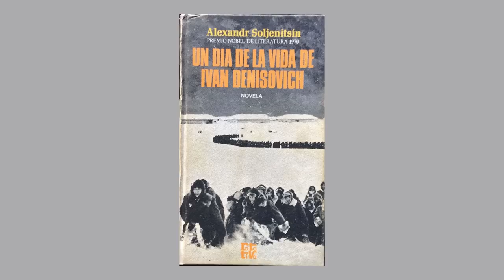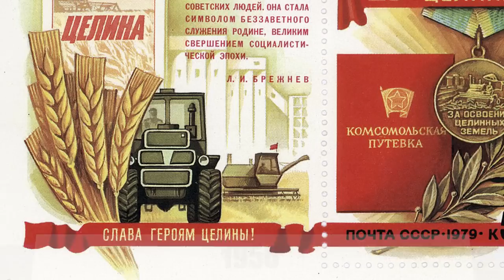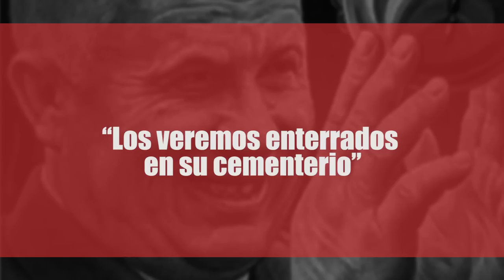Nikita Khrushchev: El Hombre Detrás de la Crisis de los Misiles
El nombre de Nikita Khruschev todavía es más que suficiente para conjurar todo tipo de imágenes de misiles voladores y de devastación nuclear. El mandatario soviético que sería el sucesor de Stalin, Khruschev, era todo un hombre salvaje ruso, un ogro que golpeó con sus zapatos el podio de las Naciones Unidas y le dijo a los Americanos “los veremos enterrados en su cementerio”. Su gobierno en 1950 y 1960 coincidió con el auge del llamado Temor Rojo en los Estados Unidos, y para toda una generación él era como un gran monstruo de pesadillas para Occidente: el hombre responsable por la crisis de los misiles cubana que casi destruye el mundo.

Pero hay mucho más sobre Khruschev que Cuba y la guerra nuclear. Él fue el primer líder campesino de la Unión Soviética, era un reformista entusiasta que desmanteló la sangrienta estructura construida por Stalin. Bajo el mandato de Khruschev, prisioneros fueron liberados, se liberalizó considerablemente el modelo comunista y la vida mejoró para millones de personas. Aún así echó todo esto por la borda con su actuación internacional, la cual condujo a un golpe de Estado soviético. ¿El personaje malo del siglo XX o un reformista incomprendido? Hoy nos adentramos en la vida del Gobernante más controversial de la Unión Soviética.

Créditos:
Host & traductor: Reinaldo Carrillo.
Autor: Morris M.
Productora: Jennifer Da Silva.
Productor Ejecutivo: Simon Whistler y Shell Harris.